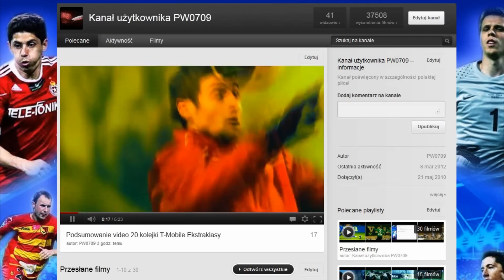Podsumowanie video 21 kolejki T-Mobile Ekstraklasy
Muszę przyznać, że po tych wszystkich perypetiach związanych ze starym kontem zastanawiałem się czy kontynuować pracę na podsumowaniami. Jednak jak widać, jest następne. Jednak wielka prośba do stałych widzów. Udostępniajcie gdzie możecie. Nie bójcie się, odwdzięczę się Wam po zakończeniu sezonu jeszcze lepszymi filmikami. Co do samej kolejki, przebiegła w smutnej atmosferze ze znajomych przyczyn, co również jakoś postarałem się uwiecznić w podsumowaniu. Jeśli chodzi o aspekty czysto piłkarskie, na pewno nie brakowało emocji. W piątek 2 ciekawe starcia o zupełnie odmiennej wartości. ŁKS - Cracovia, jako walka o utrzymanie i Wisła - Lech, jako walka o teoretyczne szanse na włączenie się do gry o europejskie puchary. W obu meczach padły remisy, odpowiednio 2:2 i 0:0. W sobotę Legia po kolejnym błysku Rafała Wolskiego wygrała na trudnym terenie w Bielsku-Białej. Emocji nie brakowało również w meczu Górnika z Lechią. Gdańszczanie do przerwy wygrywali 2:0, bo ostatecznie zremisować 2:2. Remis padł również w meczu Zagłębia z Ruchem (1:1). W niedzielę nie było już remisów. Skromne zwycięstwo osiągnął Widzew nad PGE GKS'em Bełchatów (1:0), a do niespodzianki doszło we Wrocławiu, gdzie Śląsk uległ Koronie 1:2, dzięki czemu zawodnicy z Kielc przedłużają swoją passę zwycięstw w 2012 roku. W ostatnim poniedziałkowym meczu Polonia rozgromiła Jagiellonię 4:1. Obie ekipy w tym roku nie radzą sobie dobrze, a taki wynik szczególnie cieszy Jacka Zielińskiego, dla którego miał być to mecz o życie. Na drugim biegunie tej rywalizacji znalazł się Tomasz Hajto, który ściąga na siebie coraz większą uwagę władz Jagiellonii przez bardzo słabe wyniki swej drużyny. To by było na tyle. I tak strasznie się rozpisałem! ;-)

Klipy - allgoals.pl